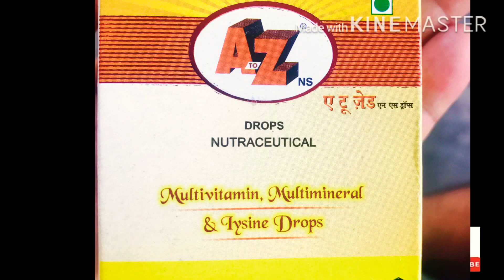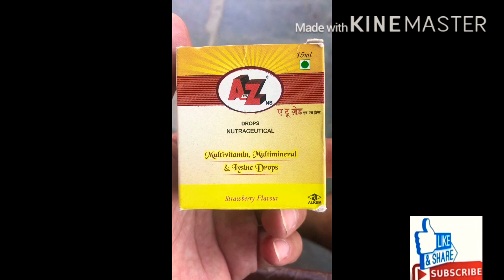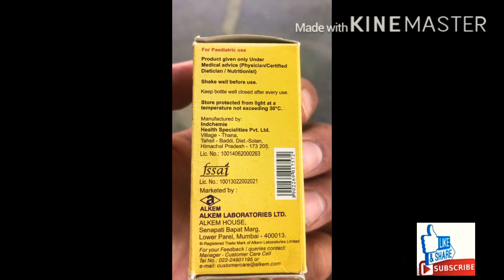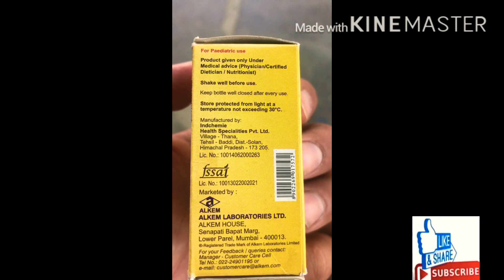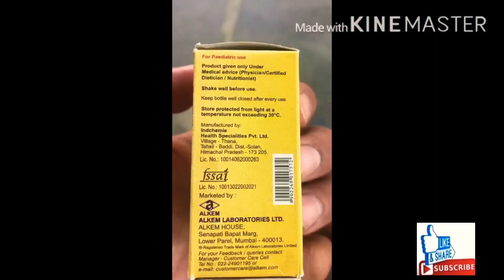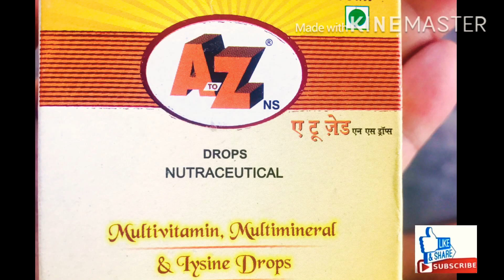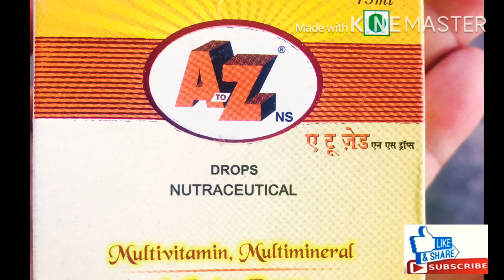A toZ drop# ka review in Hindi#multivitamins drops#benefits#Doses#perfect supplement for our child#